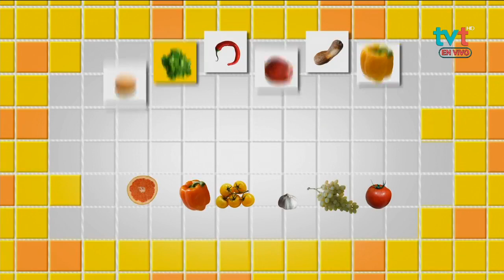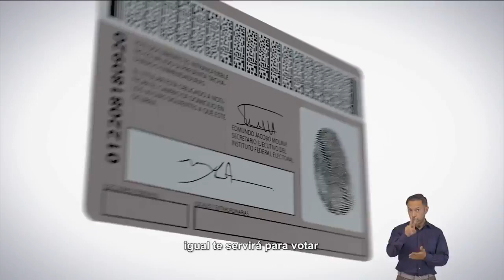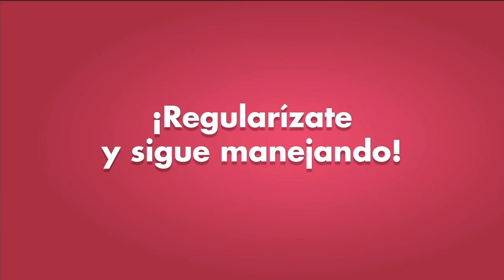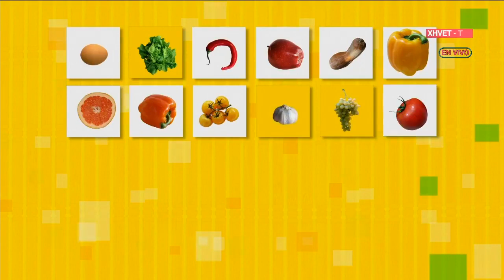Camarones y Pulpo al Ajillo y Aguachile rojo de Camarón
¿Se te antojan unos mariscos? AsíDeFácil Roberto Aguilera y Lizbeth Carrera de "El Original Camarón Dormido" nos enseñan a preparar dos de sus más exquisitas especialidades

•Camarones y Pulpo al Ajillo
•Aguachile rojo de Camarón

Ingredientes:

🐙180 gr. de Pulpo.
🐙150 gr. de Camarón.
🐙20 gr. de Ajo / chile Guajillo.
🐙50 ml. de Vino blanco.
🐙40 ml. de consomé de Camarón.
🐙90 gr. de puré de Papa.
🐙120 gr. de Ensalada mixta.

🦐200 gr. de Camarón.
🦐120 gr. de Cebolla morada.
🦐120 gr. de Pepino.
🦐70 ml. de jugo de Limón.
🦐2 gr. de Orégano.
🦐50 gr. de chile Chiltepín.
🦐20 gr. de aguacate / fritura de Calabaza.